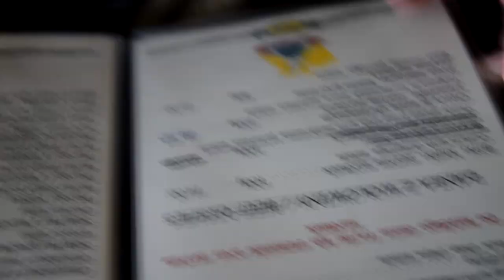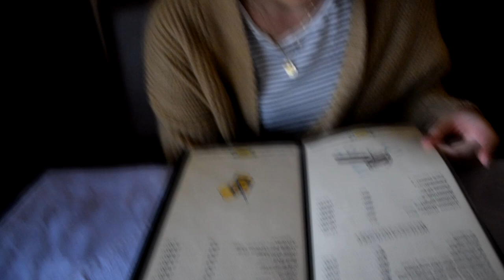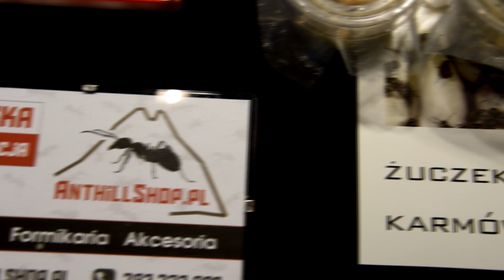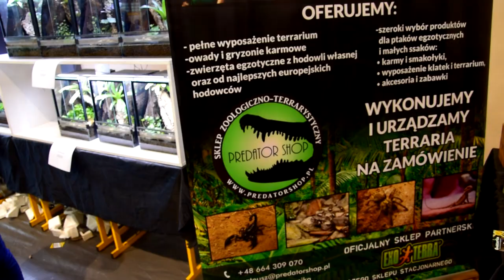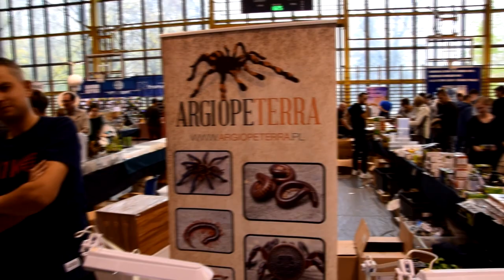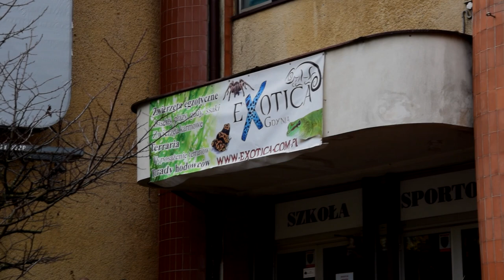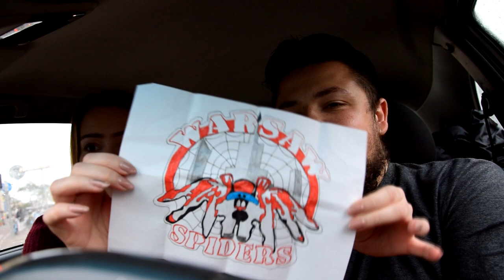EXOTICA GDYNIA |Targi Egzotyki Giełda | pierwszy raz na Exotica, nasze wrażenia !!!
Znajdź Exotica Łódź na facebooku !

Nie chcesz kupować więcej karmówki ? Załóż własną hodowlę 🦗